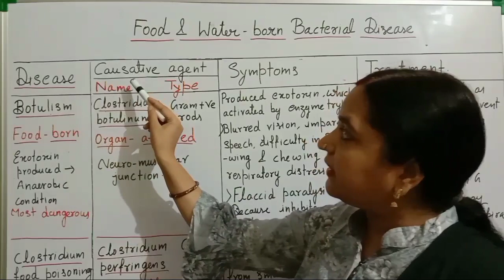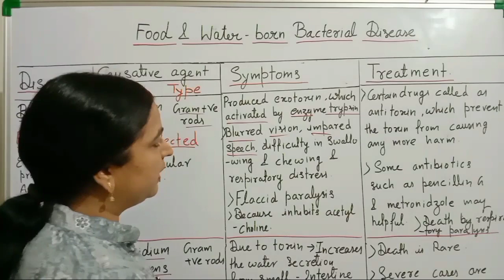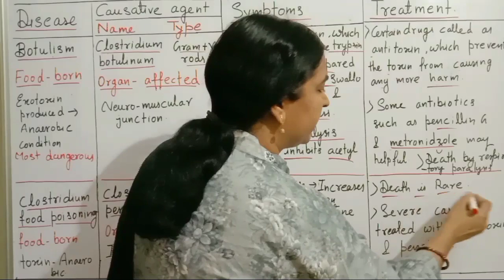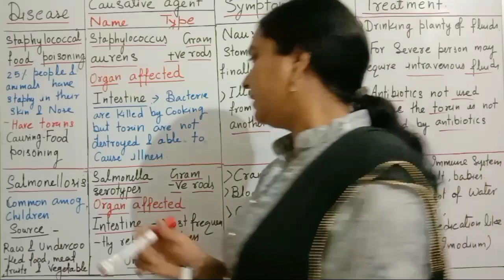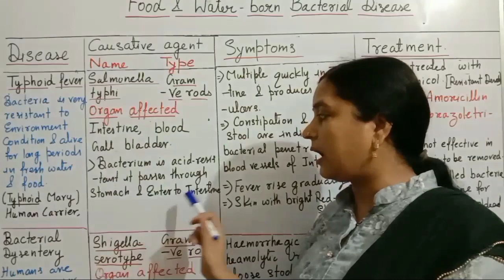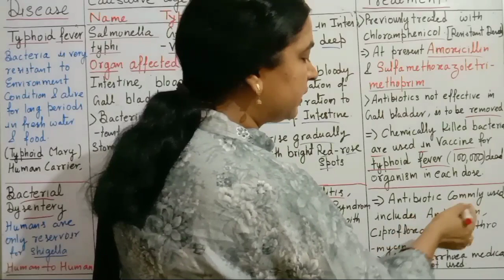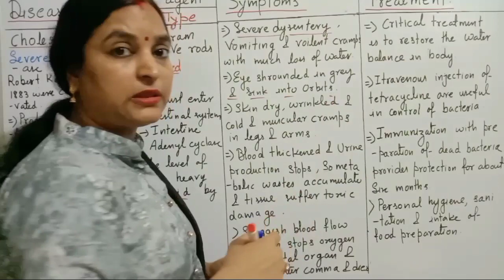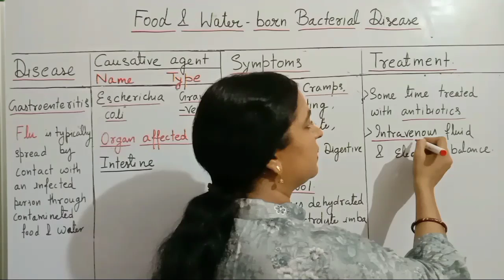Bacterial Diseases | Food & Water Borne Bacterial Disease of Human /Causes, Symptoms & Treatment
Topic cover different types of Human bacterial Diseases for NEET, BSc, MSc, TGT & PGT students in simple explanation.